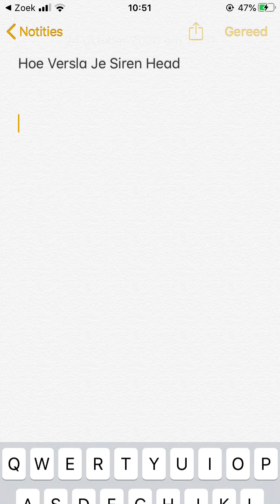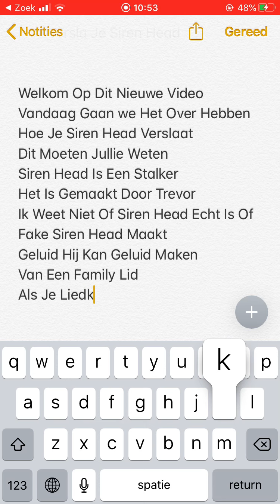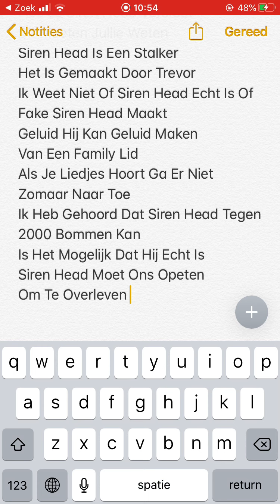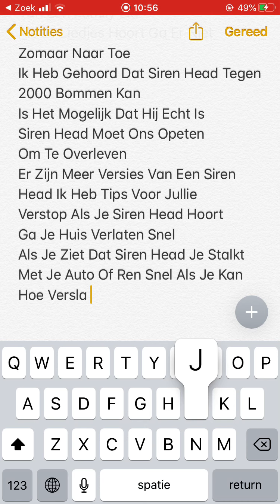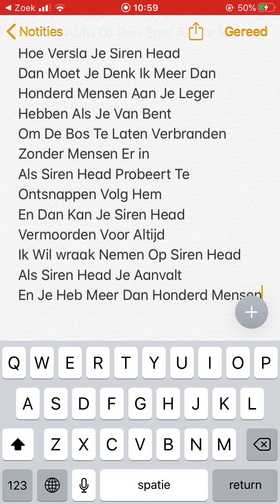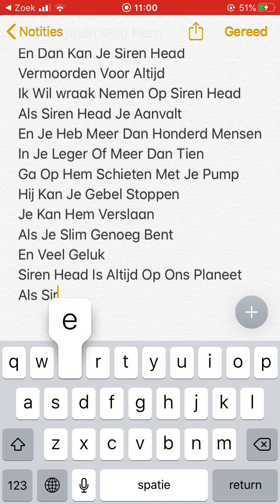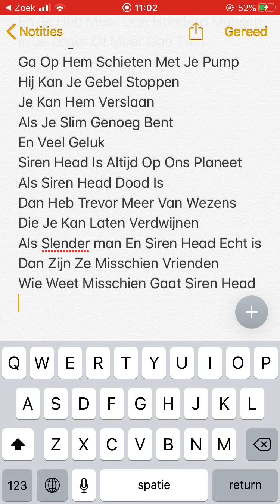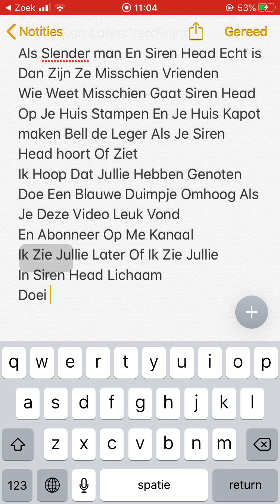Hoe Versla Je Siren Head En Overleef Je Hem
Siren Head Is Krachtig
Hij Kan 2000 Bommen Overleven